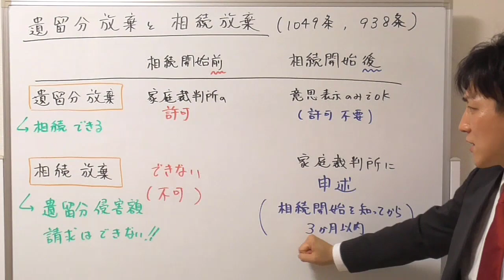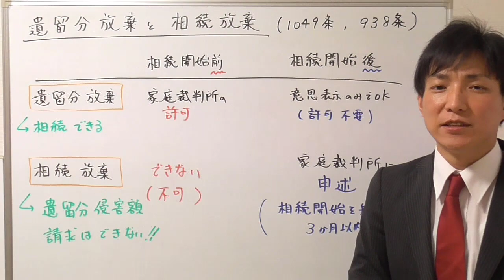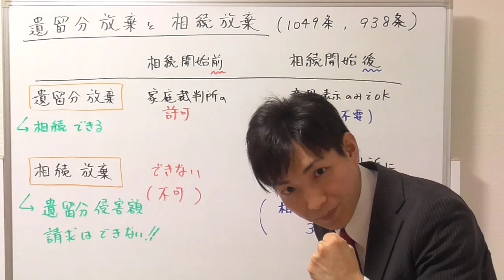【宅建：民法】遺留分放棄と相続放棄の違い【宅建通信レトス】